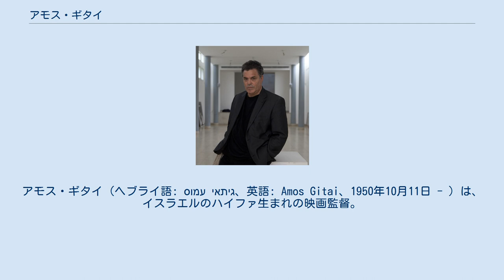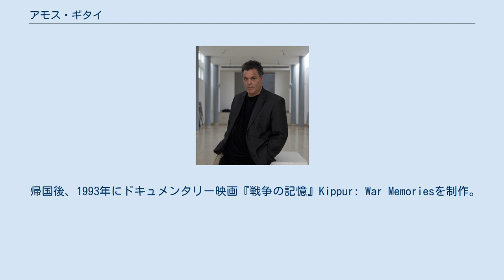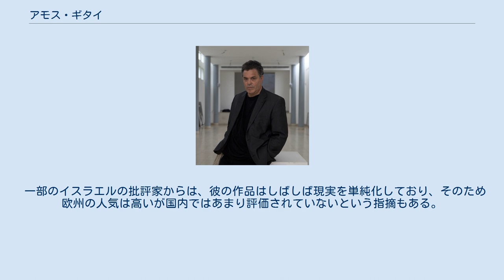アモス・ギタイ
アモス・ギタイ (ヘブライ語: עמוס גיתאי‎、英語: Amos Gitai、1950年10月11日 - ) は、イスラエルのハイファ生まれの映画監督。
中東を舞台にしたドキュメンタリーや長編映画を制作している。
 1950年、建築家ムニオ・ワインローブ・ギタイの下に生まれる。
イスラエル工科大学で父と同じく建築学を学び、建築に材をとった実験的な作品を8ミリで撮り始める。
米国に留学し、カリフォルニア大学バークレー校で建築の博士号を取得。
 1973年の第四次中東戦争でヘリコプターでの負傷兵救護チームの一員として従軍し、建築の勉強を中断。
従軍中に8ミリでの撮影も行う。
 1977年からイスラエル国営テレビで20本ほどのドキュメンタリー作品を制作する。
1979年の『Home』はベルリン国際映画祭、ロッテルダム国際映画祭で上映されたが、国内のテレビ局には上映を拒否された。
レバノン内戦を描いた1982年の『フィールド・ダイアリー』も放映禁止になり、パリに移る。
 その後10年間はヨーロッパを拠点とする。
1985年の『エステル』、1989年の『ベルリン・エルサレム』、1992年の『ゴーレム、さまよえる魂』は亡命三部作と呼ばれている。
1993年にオスロ合意が結ばれたことにより、再びハイファに戻る。
 帰国後、1993年にドキュメンタリー映画『戦争の記憶』Kippur: War Memoriesを制作。
従軍中にシリアのミサイルによりヘリコプターがゴラン高原に墜落した実体験が基になっている。
この作品が2000年の長編映画『キプールの記憶』に繋がる。
 これまでカンヌ国際映画祭のコンペティション部門に『カドッシュ』『キプールの記憶』『ケドマ 戦禍の起源』『フリー・ゾーン 〜明日が見える場所〜』の4作品が、ヴェネツィア国際映画祭のコンペティション部門に『エデン』『アリラ』『プロミスト・ランド』『アナ・アラビア』の4作品が選出され、欧州で評価が高い。
『フリー・ゾーン 〜明日が見える場所〜』でハンナ・ラズロがカンヌ国際映画祭女優賞を受賞した。
 日本で劇場公開された長編は『キプールの記憶』のみである。
その他の作品は、東京国際映画祭・東京フィルメックスなどの映画祭で上映されたり、アテネフランセ (東京) や東京日仏学院 (現 アンスティチュ・フランセ東京) などで特集上映されている。
 特に東京フィルメックスでは第一回から上映され、以降毎年のように新作が発表され、常連監督となっている。
2009年の第10回東京フィルメックスでの来日時には村上春樹の「壁と卵」スピーチにも言及した。
 40年余りのキャリアで80以上の賞を受賞している。
2008年にはロカルノ国際映画祭から名誉豹賞を授与された。
 父はバウハウス出身でミース・ファン・デル・ローエとの共同プロジェクトも多い、著名な建築家ムニオ・ワインローブ・ギタイ。
ポーランド出身で18歳の時にドイツに行き、1933年にバウハウスが閉鎖されるとナチに捕えられ、友人たちの助けでバーゼルに逃れ、ハイファへ移住した。
2012年の『父へのララバイ』は膨大な資料から父の個人史をさかのぼった作品である。
 一部のイスラエルの批評家からは、彼の作品はしばしば現実を単純化しており、そのため欧州の人気は高いが国内ではあまり評価されていないという指摘もある。